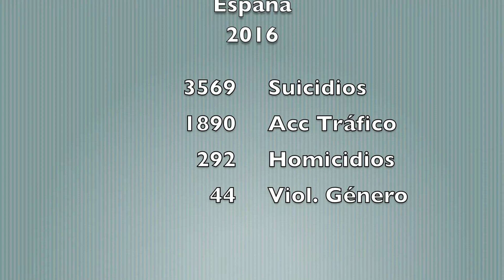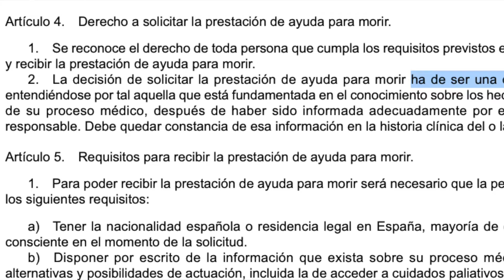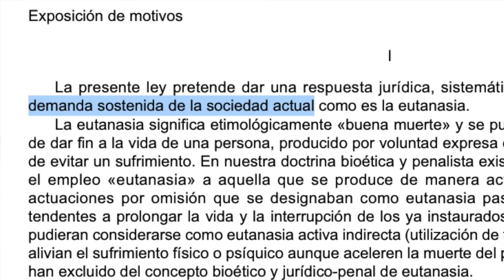Efecto Werther en la eutanasia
Todos los países y un montón de organizaciones, instituciones y profesiones siguen considerando el suicidio como un fracaso social... ahora lo quieren camuflar...